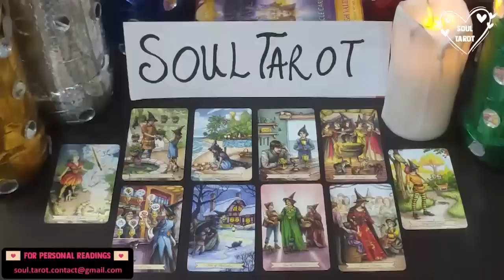TAURUS 💃 WHAT YOU DID TO THIS PLAYER! 🤣🥂♥️🔥 NOVEMBER 2022